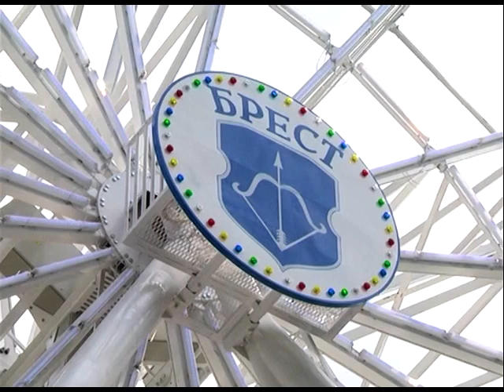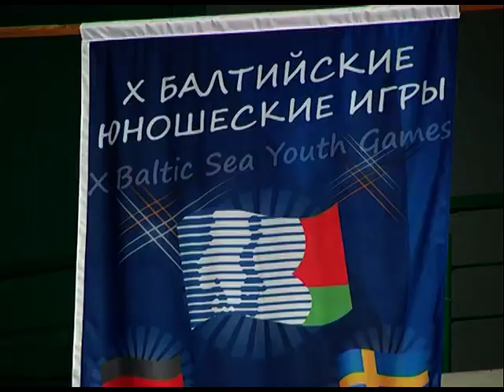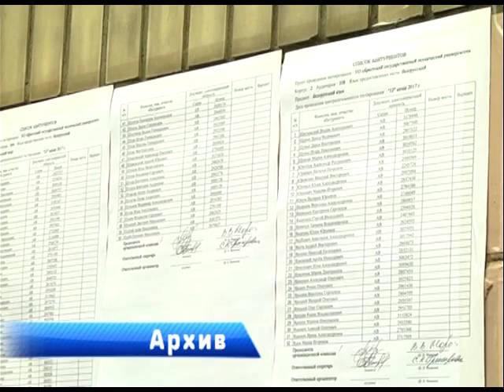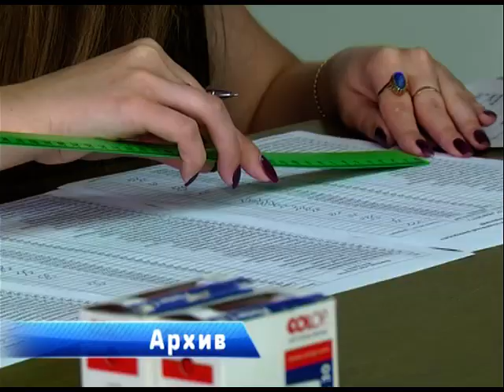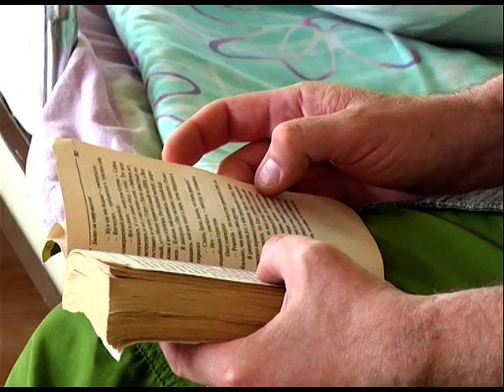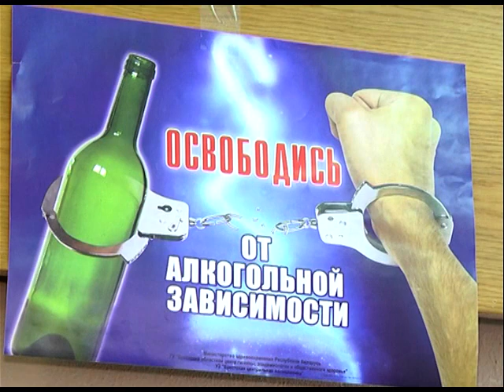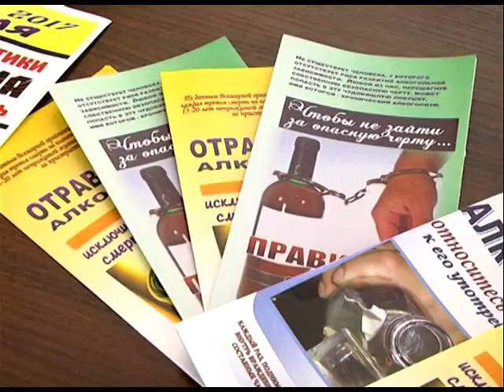2017-07-08 г. Брест. Итоги недели. Новости на Буг-ТВ.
Обзор праздничных мероприятий в Бресте в День Независимости Журналист А. Ноздрин - Плотницкая А. Страпко С. Бережная Оператор Э. Бакунович А. Щерба Г. Пекарский Д. Величкевич
Чествование мам и детей, родившихся в День Независимости Журналист С. Бережная Оператор Э. Бакунович
Х Балтийские юношеские игры в Бресте Журналист А. Ноздрин - Плотницкая Оператор Д. Величкевич Э. Бакунович
Кампания централизованного тестирования завершена Журналист А. Страпко Оператор Э. Бакунович
День профилактики алкоголизма Журналист С. Бережная Оператор Э. Бакунович Д. Величкевич
Международная выставка «Панна Доll’я» Журналист А. Ноздрин - Плотницкая Оператор А. Щерба